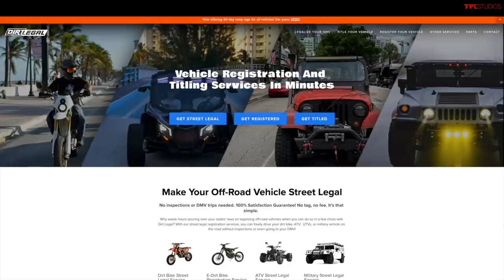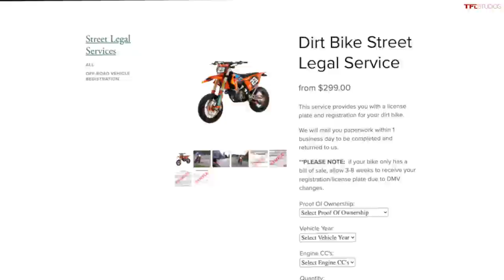These Are The Top 10 Surprisingly GREAT Cars You Should Consider Buying!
To learn how Dirt Legal can make your dirt bike, side-by-side, ATV or UTV street-legal, go

Welcome back to TFLtalk! In this podcast, Roman and Tommy cover some of the greatest new cars we've driven in the past year.